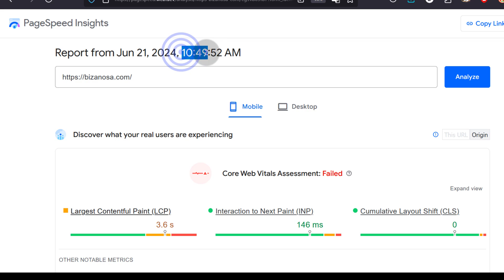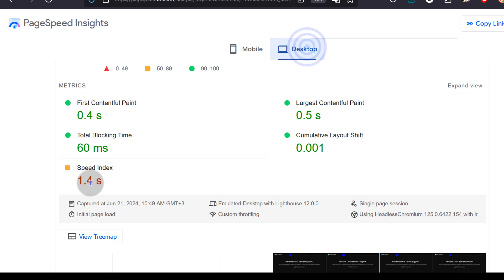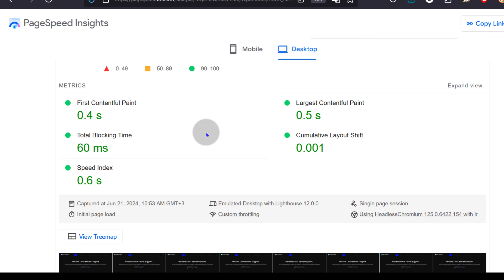New Heztner generation cloud servers are better - Hetzner CX cloud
New Heztner generation cloud servers are better

Are the new Hetzner cloud servers any better.

You Can Now Hire Me on Fiverr For Linux Server and Web/Cloud support ( Ricky W on Fiverr)
Links to my Fiverr gigs:
I will migrate WordPress to VPS Contabo, Hetzner, Vultr, Digitalocean with Hestiacp or any other Control panel
I will set up VPS and install any apps on Linux server
I will install Hestiacp, Cyberpanel, Directadmin, Cpanel, Virtualmin etc on Linux
I will fix DNS issues nameserver ip cname mx subdomains and Cloudflare issues
I will connect your domain or panel to Cloudflare , move website to Cloudflare DNS

Please consider  supporting my channel:
Order services: